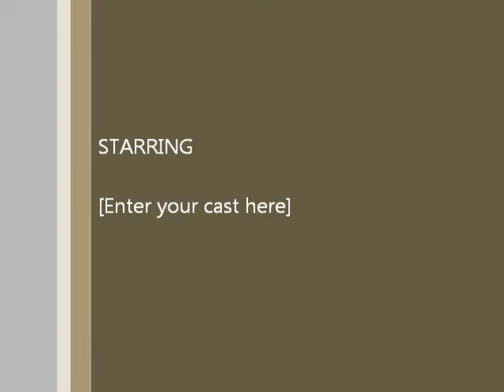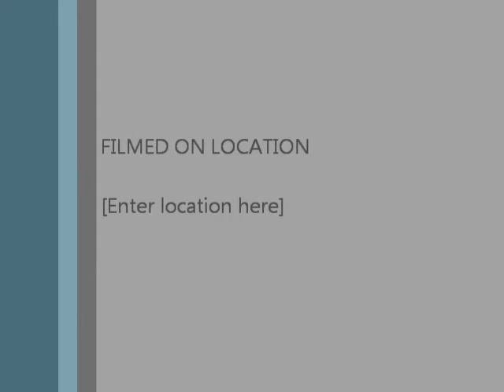vobo horror stry